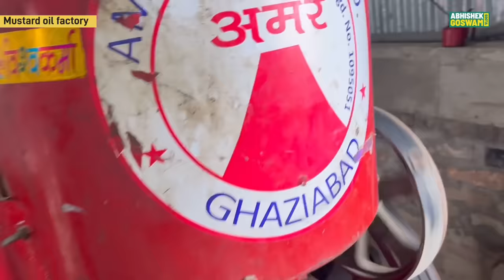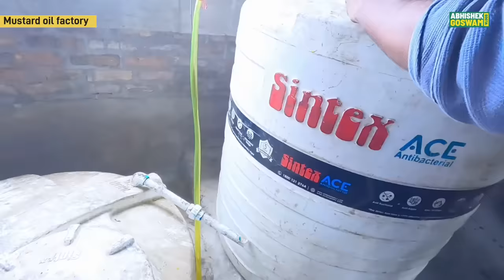सरसों तेल का लघु उद्योग कम लागत में अधिक मुनाफा कमाएं | Business Ideas 2023 | Mustard Oil Factory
नमस्कार दोस्तों! इस वीडियो में, मैं आपको एक ऐसे युवा उद्यमी से मिलवाने वाला हूँ जो सरसों तेल ( Mustard Oil ) की फैक्ट्री ( Laghu Udyog ) लगा लाखों रुपये महीने का कमा रहा है और साथ ही साथ कई लोगो को ग्रामीण क्षेत्रों में रोज़गार प्रदान कर रहा है, इस वीडियो के माध्यम से आप उस युवा उद्यमी ( yuva Udyami ) की सफलता की कहानी ( Success Story ) सुनकर, आप भी लघु उद्योग ( Laghu Udyog ) के माध्यम से सरसों तेल उत्पादन करके अच्छा मुनाफ़ा कमा सकते हैं।

हम इस वीडियो में आपको लघु उद्योग की शुरुआत के लिए आवश्यक बातों और जटिलताओं के बारे में चर्चा करेंगे, जिससे आप अच्छे ढंग से अपना उद्योग स्थापित कर सकेंगे।

उद्योग की शुरुआत के लिए सरकारी योजनाओं ( PMEGP) और ऋण विकल्पों ( Business Loan) के बारे में हम बात करेंगे, जो आपको उद्यम ( Udyam ) के लिए आर्थिक सहायता प्रदान कर सकते हैं।

सरसों तेल उत्पादन में उचित मशीनरी ( Mustard oil Machinery ) के चयन पर भी हम विचार करेंगे और आपको उसमें उन्नति के लिए उपाय बताएंगे।

इसके साथ ही, हम आपको उत्पाद ( Production) को विपणन ( Marketing) करने, बाजार में प्रवेश करने, और अधिक ग्राहकों को आकर्षित करने के तरीके भी बताएंगे।

यदि आप लघु उद्योग के माध्यम से सरसों तेल उत्पादन में मुनाफ़ादायक निवेश करने के बारे में जानना चाहते हैं, तो यह वीडियो आपके लिए अद्भुत और सर्वाधिक उपयोगी साबित हो सकता है।

Parthvi
Gopalganj , Bihar

Mustard Oil Factory
Rapeseed Oil Production
Small Scale Industry
Entrepreneurship
Business Ideas
Manufacturing Unit
Market Trends
Profitable Venture
Mustard Oil Production
Business Opportunity
Low Investment
Market Research
Business Venture
Business Tips
Mustard Oil Manufacturing
Start Your Own Business
Entrepreneur Life
Small Business Success
Manufacturing Industry
Entrepreneur Mindset